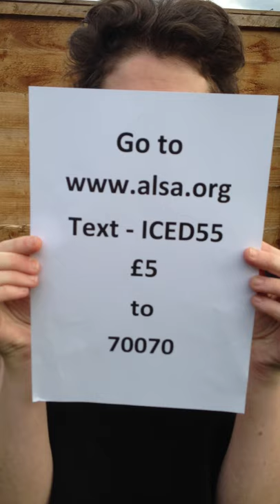Lu Corfield. ALS Ice Bucket Challenge.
Nominated (thanks a bunch, darling) by Jodie Prenger.

BUT let's remember why we're doing this.

Go to

or

Text ICED55 £5 to 70070

I did.